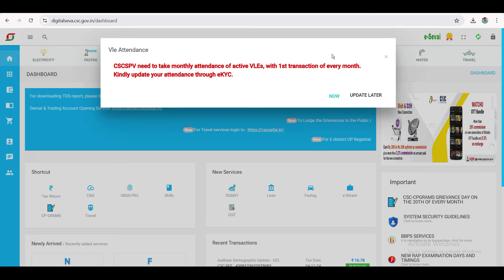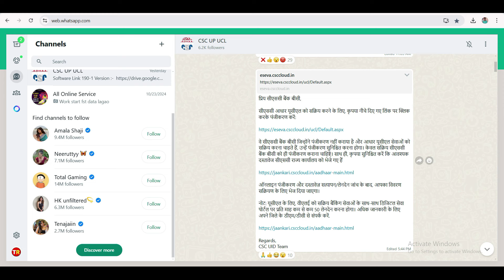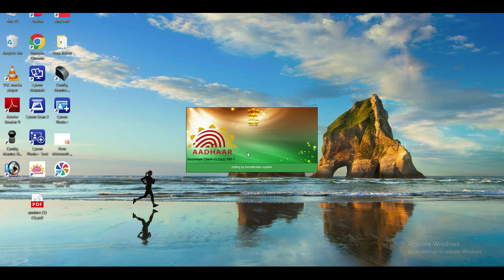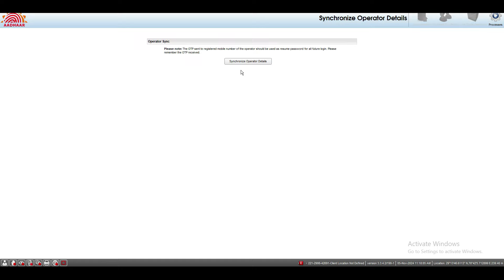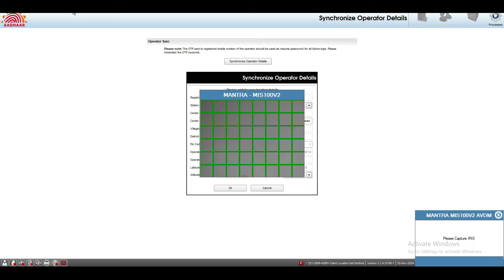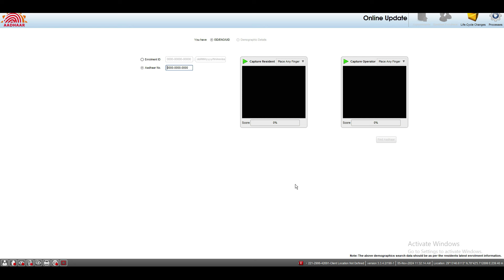CSC Vle UCL Registration Update ll CSC Se Aadhar UCL ID Kaise Milega ll CSC Se UCL ID Login Kaise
WhatsApp Support link

aadhaar ucl id kaise,
aadhar ucl id kaise le,
aadhar ucl id kaise le 2024,
aadhar ucl id kaise banaye,
aadhar ucl id kaise le csc,
aadhar ucl id kaise len,
aadhar ucl id kaise le free mein,
aadhar ucl id kaise banaen,
aadhar ucl id kaise le ishan llb,
aadhar card ucl id kaise le 2024,
aadhar ucl id login kaise kare,
aadhaar ucl registration 2023,
aadhar ucl update id kaise banaye,
aadhar ucl software installed and registered,
aadhar card ucl id kaise le,
aadhaar ucl registration process csc bc vle,
csc ucl registration online,
vle aadhaar ucl registration,
csc aadhaar ucl registration 2023,
csc ucl registration online 2023,
aadhar ucl not open,
ucl aadhar center kaise khole,
ucl aadhar new update
csc aadhaar ucl registration 2024,
csc aadhaar ucl new update,
csc aadhaar ucl commission,
csc aadhaar ucl static ip,
csc aadhaar ucl login,
csc aadhaar ucl apply,
csc aadhaar ucl new update 2024,
csc aadhaar ucl software download,
csc aadhaar ucl registration,
csc ucl aadhaar credential approved list,
csc aadhaar demographic update ucl,
aadhaar demographic update - ucl csc,
csc ucl new aadhaar enrollment,
csc ucl aadhaar full registration,
csc ucl today news,
csc ucl update,
csc ucl work,
csc adhar ucl,
csc ucl software update,
ucl new update today,
ucl new update 2023,
ucl work in csc,
ucl registration csc,
ucl aadhar center,
csc aadhaar ucl invalid supervisor,
csc aadhar ucl id kaise le,
csc se aadhar ucl kaise le,
csc se aadhar ucl kaise le 2024,
csc se aadhar ucl kaise len,
csc aadhaar ucl registration 2023 kannada,
csc ucl aadhar update kaise kare,
csc aadhar ucl l2 process,
aadhaar ucl registration csc login,
ucl problem,
aadhar ucl csc portal,
ucl software new update,
csc aadhaar ucl registration 2023 telugu,
ucl aadhaar registration csc,
csc aadhaar ucl training,
csc aadhar update ucl registration
aadharcard